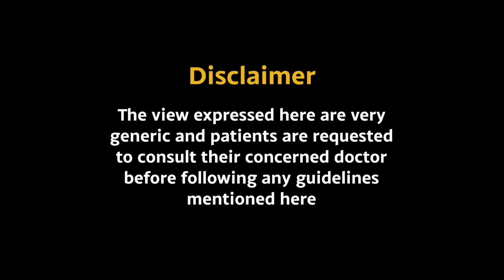Episode 38| Appropriate test to identify problems in intestine and pancreas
Routine Stool Test is done to identify the problems in Intestine and Pancreas among others. Find out more on why this test is done and how to provide sample for the test from  Dr. Keyoor Gautam.